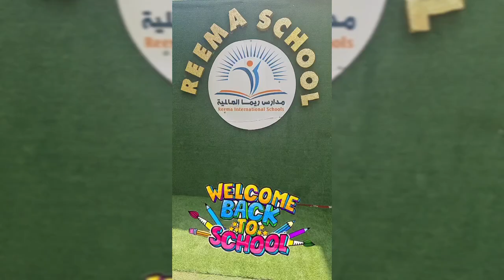Reema_International_School Grade 3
**🎉 Welcome, Grade 3 Math Stars! 🌟**
On behalf of our Grade 3 math teacher, I’m excited to welcome you to a new school year! This year, we'll be exploring math in fun and engaging ways. Through creative tools and hands-on activities, your math journey will be both challenging and enjoyable.
We're looking forward to an amazing year of learning and growth together!